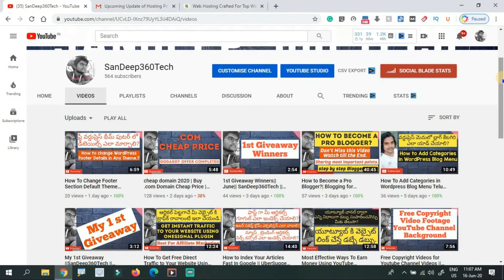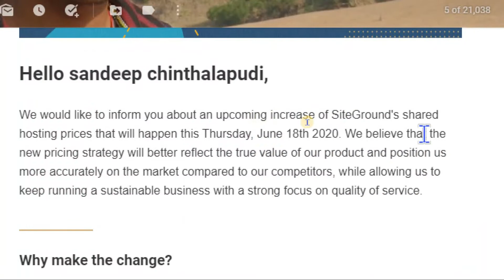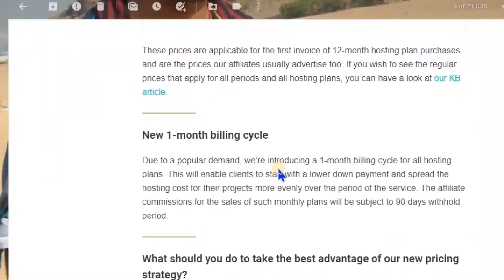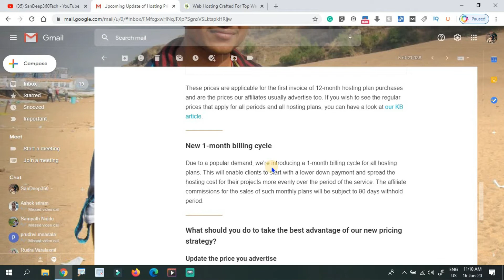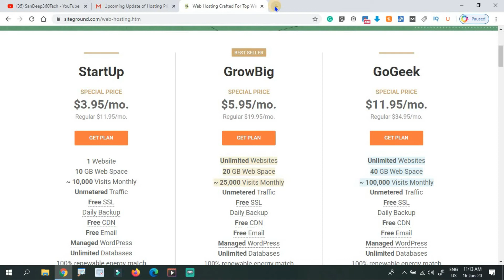Shocking Price Update From SiteGround Hosting | SanDeep360Tech | DigitalMarketingTelugu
We would like to inform you about an upcoming increase of SiteGround's shared hosting prices that will happen this Thursday, June 18th 2020. We believe that the new pricing strategy will better reflect the true value of our product and position us more accurately on the market compared to our competitors, while allowing us to keep running a sustainable business with a strong focus on quality of service.

Why make the change?
Over the past year we have seriously re-evaluated our marketing strategy. The research we ran showed that we had built a strong reputation of a host which offers a high quality of service and expert support and managed to achieve high brand recognition. However, keeping our prices in the low range of the hosting segment does not reflect accurately the worth of our offering and even impacts negatively our brand value. We are finally ready to move forward and make pricing adjustments because:
1. We have the strongest combination of performance, reliability, support and features included in the hosting market. This is creating a value of our product which is well beyond its current positioning and product pricing.
2. Our goal is to keep pushing high quality of service for a reasonable price, which requires achieving a better balance of revenue over cost.
3. Research shows that SiteGround brand recognition is currently at its peak and the demand for our service is not so dependent on the price.

What are the new prices?
The new prices advertised on our sales pages are as follow:
USD EUR GBP AUD
StartUp $6.99/mo. 5.99 €/mo. £5.99/mo. $6.99/mo.
GrowBig $9.99/mo. 9.99 €/mo £8.99/mo. $9.99/mo.
GoGeek $14.99/mo. 13.99 €/mo. £12.99/mo. $14.99/mo

New 1-month billing cycle
Due to a popular demand, we’re introducing a 1-month billing cycle for all hosting plans. This will enable clients to start with a lower down payment and spread the hosting cost for their projects more evenly over the period of the service.

1. వెబ్సైటు డిజైన్
2. సెర్చ్ ఇంజిన్ ఆప్టిమైజషన్ (SEO)
3. బ్లాగింగ్
4. ఆర్టికల్ రైటింగ్
5. వీడియో ఎడిటింగ్
6. లోగో డిజైన్
7. యూట్యూబ్ వీడియోస్
8. ఆన్లైన్ మనీ టాపిక్స్
9. సోషల్ మీడియా మార్కెటింగ్
10. ఫ్రీ లాన్సర్ జాబ్స్
11. అఫిలియేట్  మార్కెటింగ్
12. బిజినెస్ ప్రమోషన్
13. వెబ్సైటు అనలిటిక్స్, ఇలా చాల డిజిటల్ మార్కెటింగ్ సంబందించిన టాపిక్స్ నేర్చుకోవచ్చు.